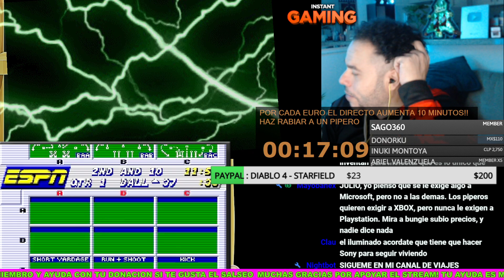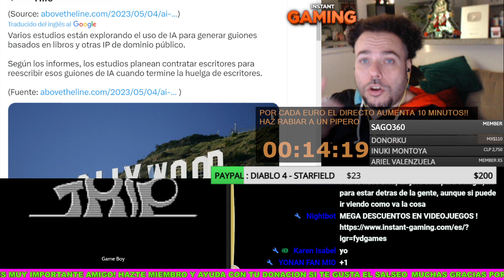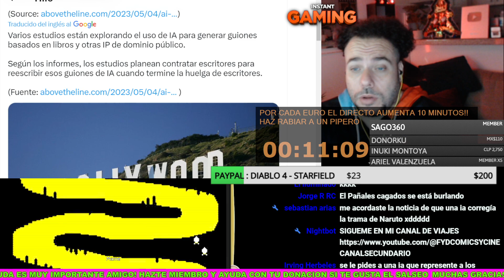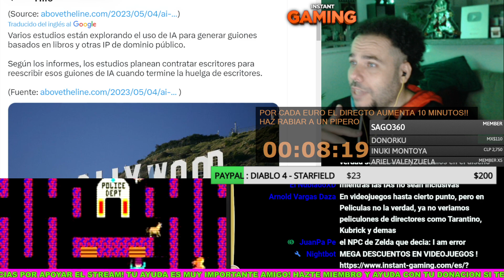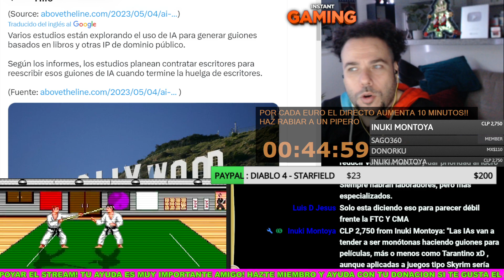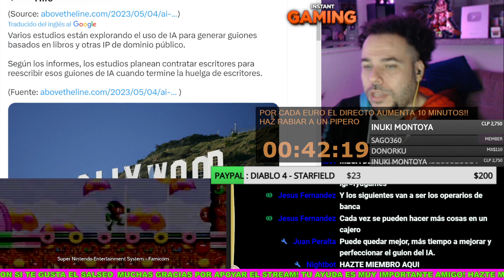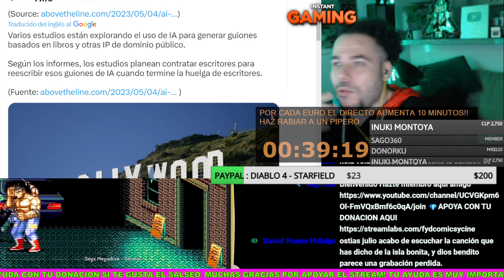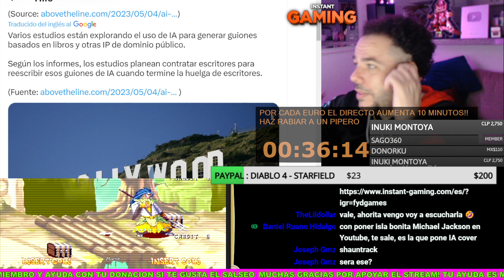Hollywood buscaría usar IA para escribir guiones en plena huelga de escritores